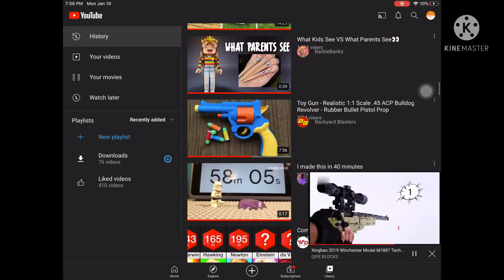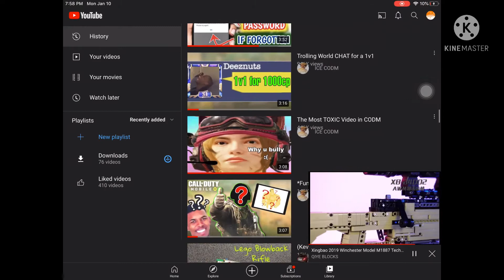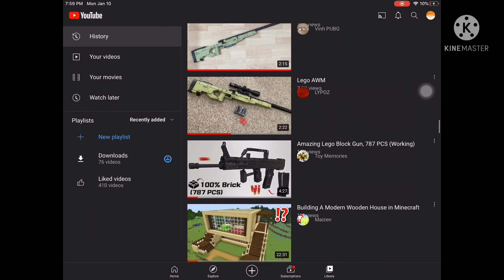Dont buy lego xingbao its scam